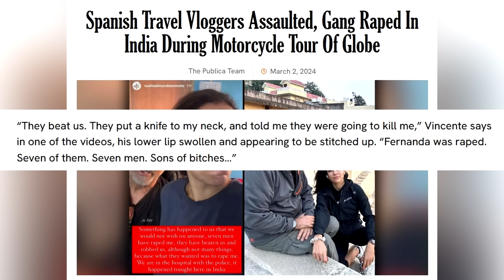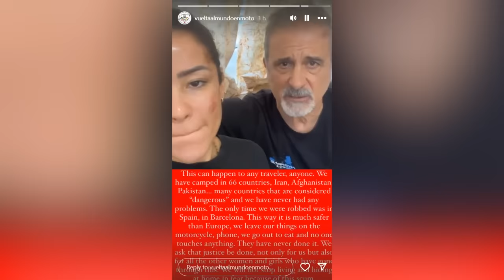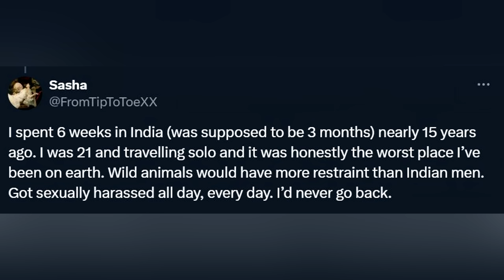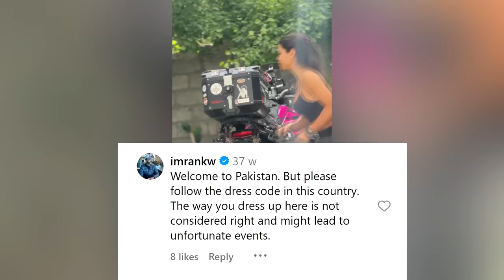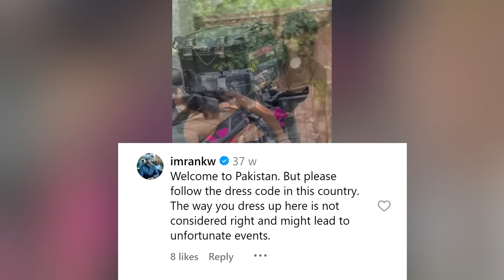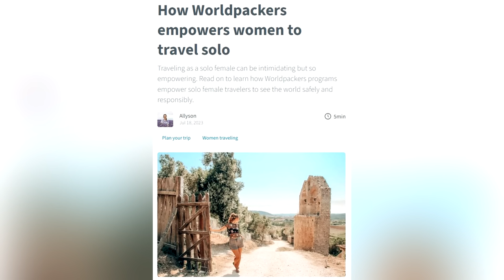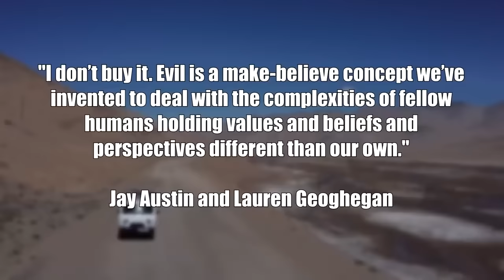A Horrible Fate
The Great Rebellion has been released to 99% positive reviews!

LOCALS (Exclusive content! Ad free)

BITCOIN WALLET: 3EMQG9EhPkoFbX5F19RTGZs8rPqGYm2mp9
BITCOIN CASH WALLET: qrxhqz9ka423v68qwc7nyqc88q3mx9ea5gcpz88a0l
LITECOIN WALLET: MSs2rWgM571WM3zUnL255gccoQAdz9L6CG
ETHEREUM WALLET: 0x21221F5da5e70F46Bbfa755f89e312daDa51f115